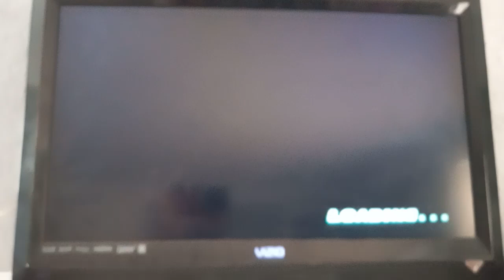Tekken Tag Tournament (PS2) - Ogre's Ending (1st Costume)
Here is Ogre's Ending in his 1st Costume for Tekken Tag Tournament on the PlayStation 2.